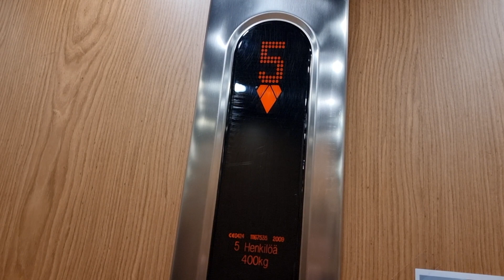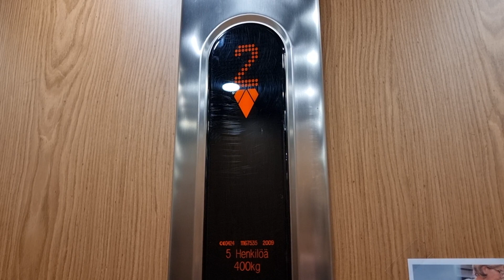2009 KONE MaxiSpace MRL&CWL Traction Elevator @ Saratie 3B, Voisalmi, Lappeenranta, Finland